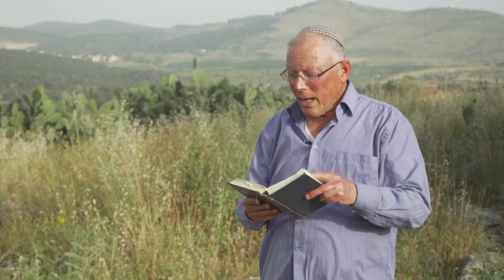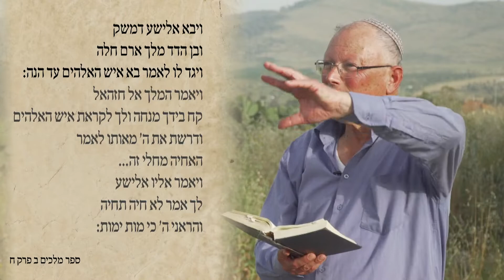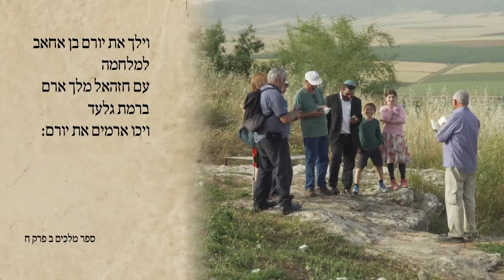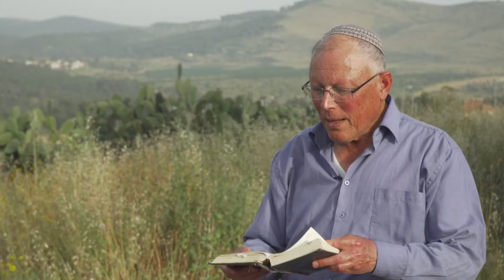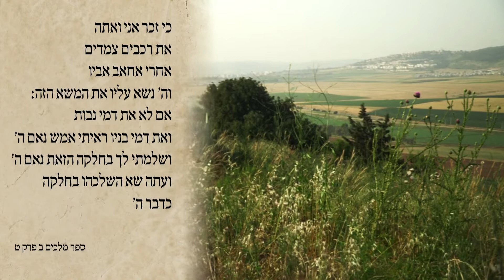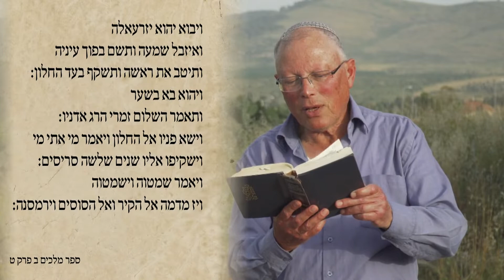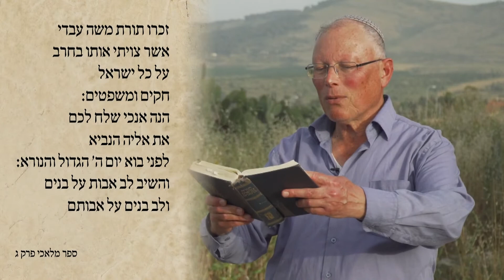בעקבות אליהו ואלישע # 05 מרד יהוא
פרק מתוך דיסק #15 נביאים בעמק יזרעאל - בעקבות אליהו ואלישע
מתוך 17 דיסקים

הדרכות מאת ד"ר חגי בן ארצי ברחבי הארץ
צילום ועריכה: אליצור הפקות

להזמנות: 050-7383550